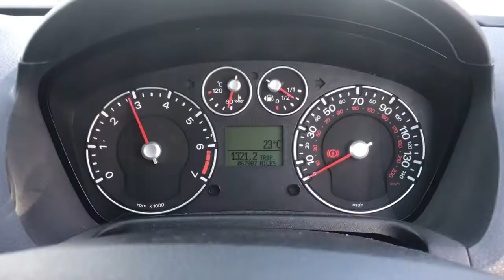Разборка Ford - Fiesta 2001-2007, 1.4 Инжектор (VIN: WF0HXXGAJH6S43447) YR06AAK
Основные характеристики:
Год выпуска: 2006
Двигатель: FXJA6S43447
Объём двигателя: 1.4
Тип двигателя: Бензин
Коробка передач: КПП 5-ст.мех.(МКПП)
Кузов: Хэтчбэк 5 дв.
Смотри каталог запчастей Ford - Fiesta 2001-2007 на :
⏰ Режим работы колл-центра:
08:00 – 20:00 – ежедневно

Для наших покупателей:
- бесплатная доставка;